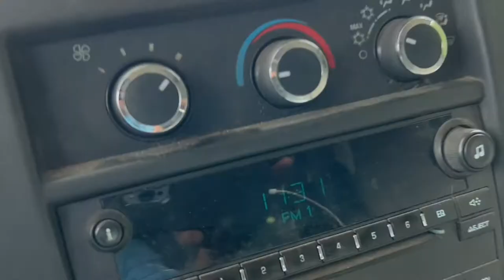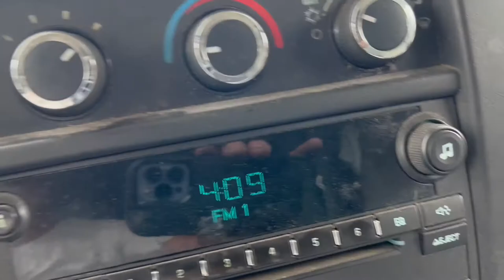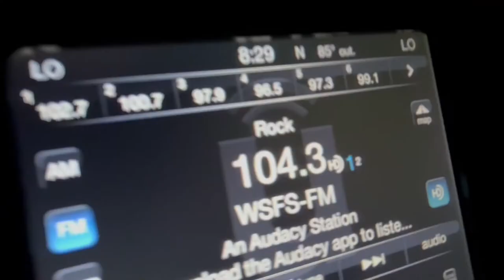Plumbing Video Log 9/16/22